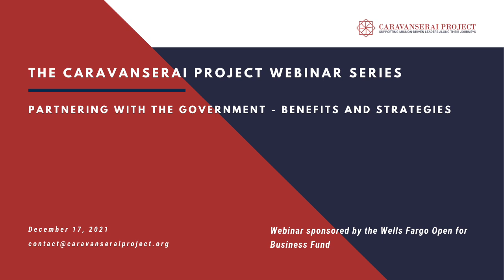The Caravanserai Project Webinar Series: Partnering with the Government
Creating relationships with various stakeholders and being connected to the latest conversations in your particular sector of interest is crucial to advance an organization but also its impact. While connecting with different entities similarly to yours is rather simple and natural, fostering relationships with elected officials, from local to state and national level, might seem unnecessary and daunting.
It is an intimidating process that requires a long-term strategy, resources and patience. Yet, establishing these contacts and developing a relationship with these officials and their teams is extremely beneficial. It is an excellent strategy to raise awareness about your work and organization, but also access unique resources, knowledge and expertise.
Join our guests speakers for a conversation about:
-Mission-driven organizations and how to exercise their influence
-The benefits of establishing long lasting relationships with officials at local, state and national level
-Strategies to fostering relationships with officials and their teams;
-Transitioning from a transactional to a transformational dynamic

SPEAKERS: Sam Chasin, Senior Manager for Youth Development Partnerships and Policies at YMCA of the USA, Adán Chavez, former Director of Civic Partnerships at the NALEO Educational Fund, will join Council woman and SEED Lab Fellow Denise Davis and Italia Garcia, District Representative for State Senator Richard D. Roth.